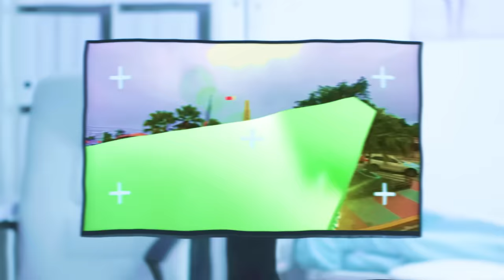Ahora: Leonel Dispuesto A Dar El Paso Que El Palacio No Esperaba: ¡Hasta Danilo Está Sorprendido!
Por primera vez en años Leonel Fernández habla de Danilo Medina, esto solo nos puede indicar una cosa sobre la cual meditamos largo y tendido en este análisis.

3,500 por hora. Grabación a 1080. Entrega de material editado.

 día.

5,000 por cada video no mayor a 2 minutos.